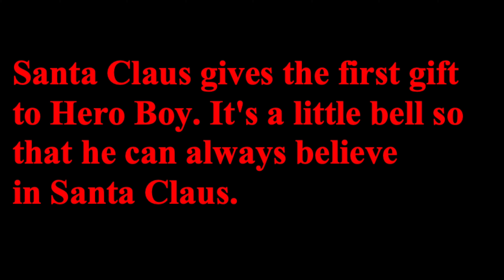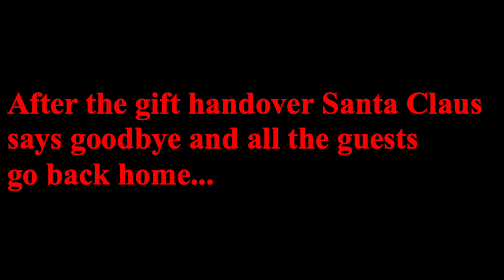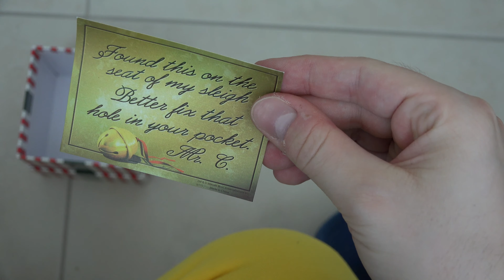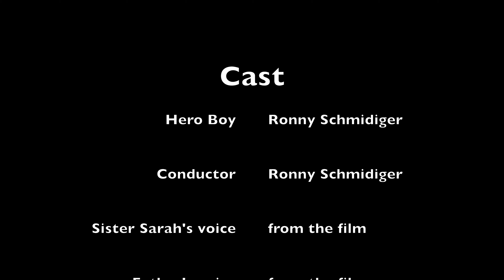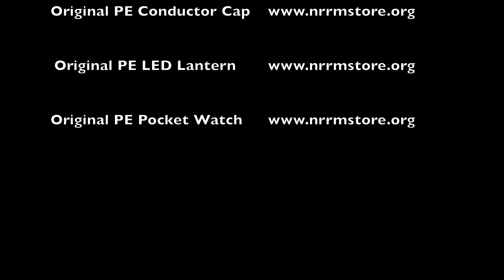Ronny in "The Polar Express" - The Movie (4K UHD)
I'm reenacting the movie "The Polar Express".
Ich spiele den Film "Der Polarexpress" nach.
Der Unteritel ist auf Deutsch. Beim Untertitel-Symbol kann je nach Bedarf der deutsche Untertitel ein- oder ausgeschaltet werden.

Ein Junge liegt in der Weihnachtsnacht im Bett und zweifelt an den Glauben des Weihnachtsmannes. Als er Zuggeräusche vor dem Haus hört, steht er auf und fährt mit. Am Nordpol bekommt er vom Weihnachtsmann ein Glöckchen, um den Glauben an ihn nicht zu verlieren. Unterwegs verliert er das Glöckchen. Doch am Weihnachtsmorgen liegt ein ganz besonderes Geschenk unter dem Weihnachtsbaum...